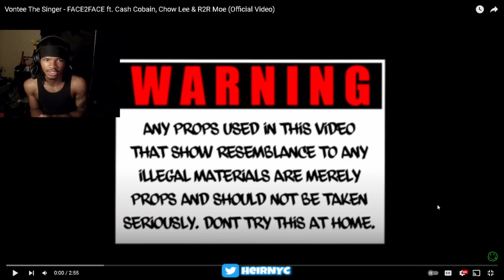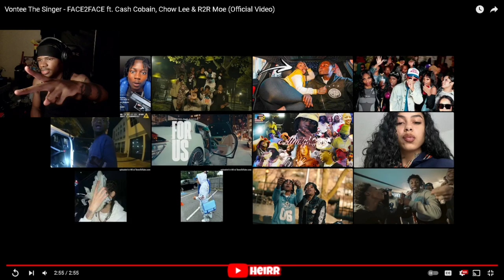Vontee The Singer - FACE2FACE ft. Cash Cobain, Chow Lee & R2R Moe (Official Video) REACTION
Vontee The Singer - FACE2FACE ft. Cash Cobain, Chow Lee & R2R Moe (Official Video)

AUDIO PROBLEMS TODAY, MY BAD. i don't do re-do reactions.